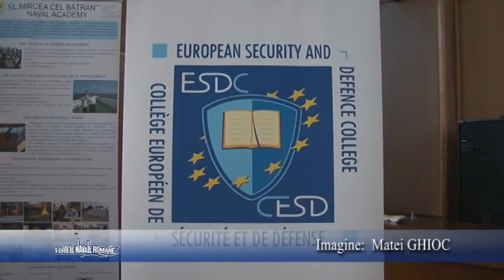Curs la Academia Navală "Mircea cel Bătrân"